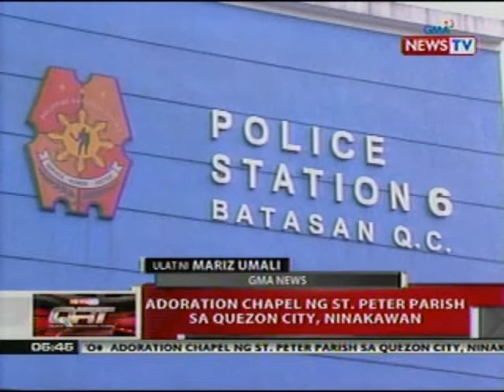QRT: Adoration chapel ng St. Peter's Parish sa QC, ninakawan